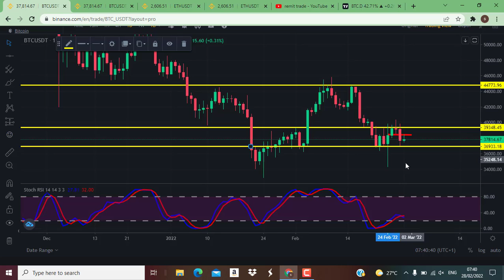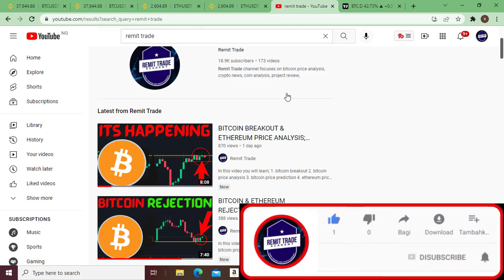BITCOIN ETHEREUM IMPORTANT PATTERN REVEALED; BTC NEWS TODAY AND PRICE ANALYSIS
1. bitcoin price pattern
2. bitcoin price analysis
3. bitcoin price prediction
4. ethereum price prediction
5. etc